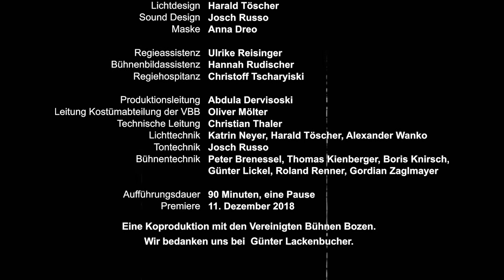BLUTRACHE - Live im Rabenhof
Inspiriert von einem realen Mordfall erschafft der britische Autor und Regisseur Jethro Compton nach seiner umjubelten, 2016 im Rabenhof gezeigten Westernshow „The Frontier Trilogy“ einen packenden Alpenwestern rund um Gerechtigkeit und Rache – als Uraufführung im Gemeindebautheater.

Tirol, ein verschneites Tal – es ist der 3. Jänner 1904, als kurz vor Dämmerung ein Schuss die Stille zerreißt. Ein Mann liegt tot im Schnee, von hinten niedergestreckt, ermordet. Der Täter, ein reicher Großbauer, kommt ungestraft davon – das Gesetz des Waldes hat einen Wilderer gerichtet, so urteilen die Einheimischen. Der tote Wilderer hatte eine Tochter und eine Enkeltochter; nach vielen Jahren kehren sie in ihre alte Heimat zurück, um ihrem Vater die letzte Ehre zu erweisen.
 Doch Gerechtigkeit haben sie nicht zu erwarten. Die Obrigkeit schert sich nicht um arme Wilddiebe und trauernde Fremde, ihr Anliegen ist es, den Status Quo der Reichen und Mächtigen zu erhalten. Den beiden Frauen bleibt nicht mehr, als das Recht in die eigenen Hände zu nehmen.

mit:  Caroline Frank, Miriam Fussenegger, Christian Dolezal und Hannes Perkmann

Buch und Regie: Jethro Compton
Übersetzung: Matthias Jodl
Bühne:  Thomas Garvie
Musik  Jonny Sims
Kostüme:  Katia Bottegal